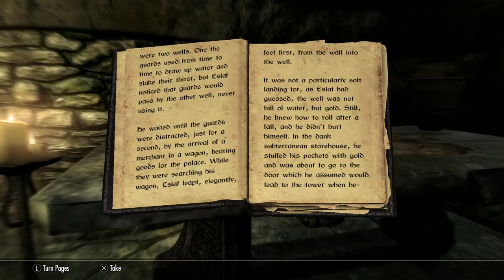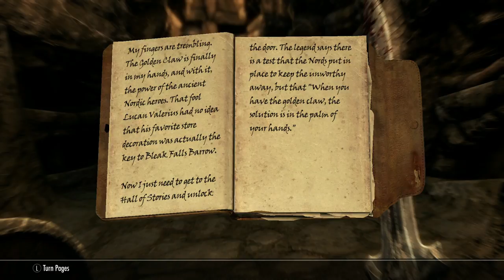Let's Play Skyrim Special Edition - Episode 3 (Bleak Falls Barrow)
Hello and welcome to FatherofTwo Plays . . . SKYRIM:SPECIAL EDITION.

 Join Halcyon Rain the Khajiit Dragonborn as he saves Tamriel from certain doom. Skrim is an open world fantasy RPG from Bethesda Softworks the makers of the Elder Scrolls series as well as the Fallout series whose license was aquired from Interplay. This is an expansive and engrossing story of a realm threatened by the return of the Dragons. You take on the role of a prisoner on his/her way to his/her exocution. The choices you make from that point on will shape the kind of person you will be in the realm. Your skills will increase merely by using them, so every action is important. We will be trying to save as many lives as we can as we venture into Skyrim.

 Skyrim is a land steeped in tradition and modeled in a Nordic fashion. Recently the Empire of Cyrodil has begun to change their ancient traditions causing tensions between the native Nords and the Imperials from cyrodil. Civil war is on the horizon and just as tension come to a head the ancient Dragons return to the realm throwing everything into chaos.

 SKRIM:SPECIAL EDITION is a comprehensive next gen adaptation of the original. It’s new features include:
-Remastered art and effects
-Volumetric God Rays
-Dynamic depth of field
-Screen-space reflections
-New snow shaders
-New water shaders
-Mod support for consoles
-All downloadable content

 This is one of my alltime favorite games, all the elder scrolls games I have played rank up in my top ten so I tend to say that Bethesda RPG’s are in my top ten instead of naming all of the fallout and elder scrolls games they have made that I love. They have a unique style and atmosphere that I love sooooo much. I cannot wait to get back into this epic fantasy world to rediscover and indeed discover new things. If you have ever played one of bethesda’s RPG’s you will know that it is nearly impossible to discover everthing in one playthrough.

 I have only played through the main story one time and I have not seen the entirety of the game by far yet because I was attending University for Jazz Studies in the years after it’s release. I have not played the DLC so that will be entirely blind, which will be exciting for me and I hope for you as well. Join a lover of everything bethesda as he delves into the lore and the gameplay of one of the greatest games ever made.

I do not claim ownership of anything other than my own personal gameplay commentary and music for the purposes of this lets play. Intro/Outro music from the song Dragonborn in Skyrim. Originally written by Jeremy Soule. Arranged and performed/recorded by FatherofTwo AKA Tyler Pollock(me).